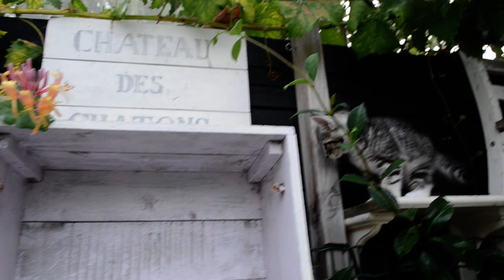Chateau des Chatons a misty early morning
all 7 kittens are active. They are now confident climbing in the trees and all the catwalks. Pluim is high in the chestnus tree.